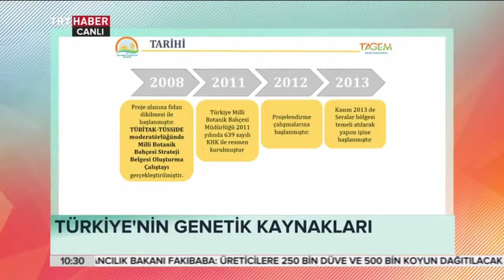Prof Saraçoğlu ile Sağlıklı Yaşam | 9. Bölüm | 01 04 2018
Prof Saraçoğlu'nun tüm yardımcı ve önleyici kürleri ve orijinal ürünleri hakkında sorularınız ve detaylı bilgi için 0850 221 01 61'den bize ulaşabilir, resmi internet sitemiz üzerinden ücretsiz canlı destek alabilir ya da adresine mail atabilirsiniz.